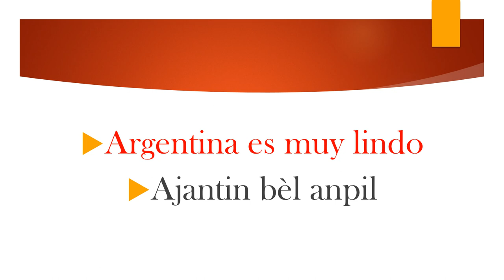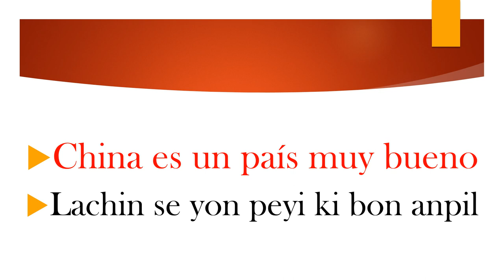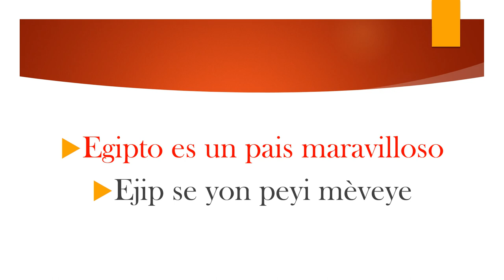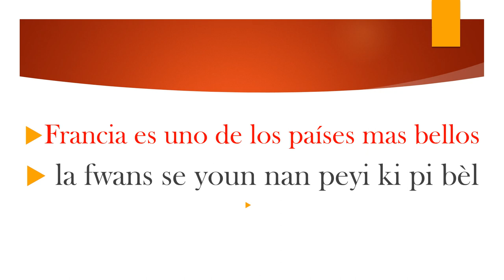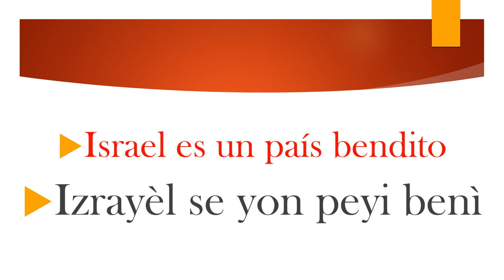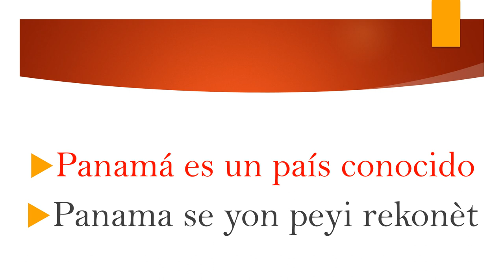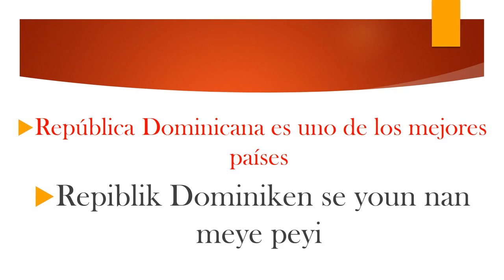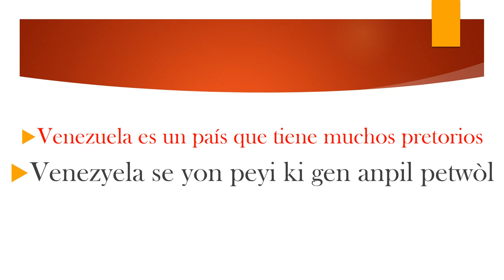Frases con algunos pais de Español-Creol